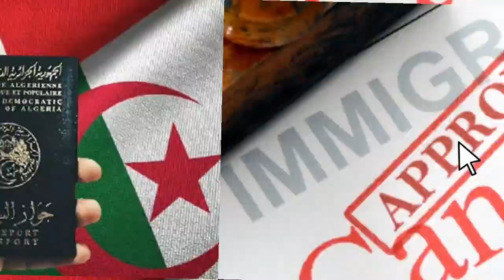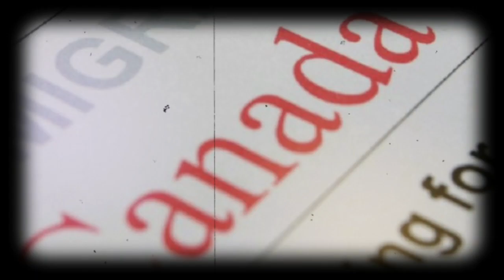Opportunités professionnelles pour les Algériens: Le nouveau programme d'immigration canadien !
Le Canada a récemment lancé un programme d'immigration destiné à attirer davantage de travailleurs qualifiés, et les Algériens sont particulièrement concernés par cette initiative. Face à la pénurie de main-d'œuvre que rencontrent de nombreuses entreprises canadiennes, le gouvernement multiplie les programmes d'immigration pour répondre à ce besoin croissant.
La campagne électorale pour les élections générales du 23 juillet en Espagne se poursuit, avec pour l'un des sujets phares en politique étrangère : l'Algérie, le Maroc et le Sahara occidental.
Lors d'un débat télévisé lundi soir, les leaders des deux principaux partis politiques espagnols se sont confrontés. Pedro Sánchez, chef du Parti socialiste espagnol (PSOE) et actuel président du gouvernement, et Alberto Benitez Feijóo, tête de liste du Parti populaire, ont tenté de convaincre les électeurs espagnols de voter en leur faveur le 23 juillet prochain.